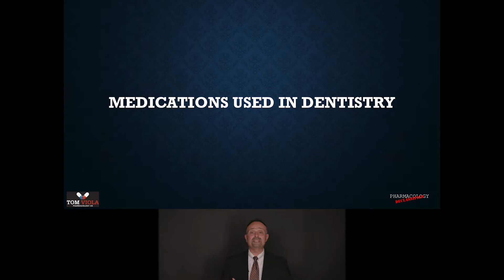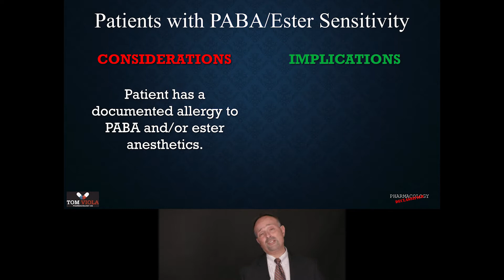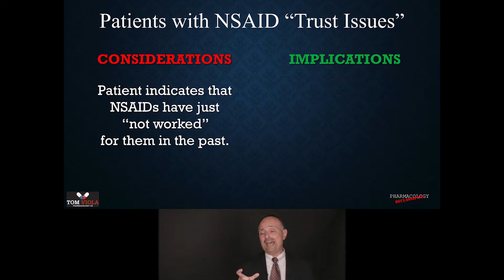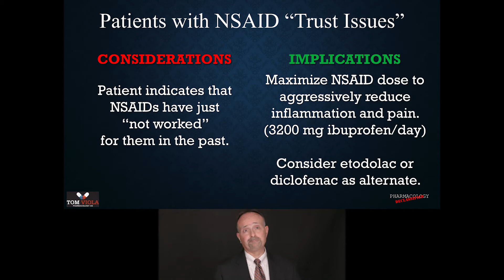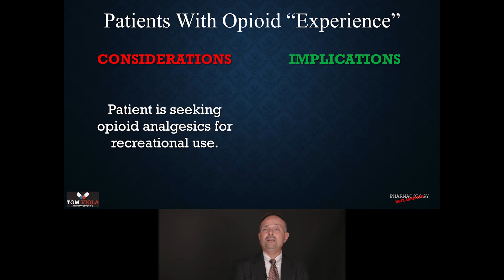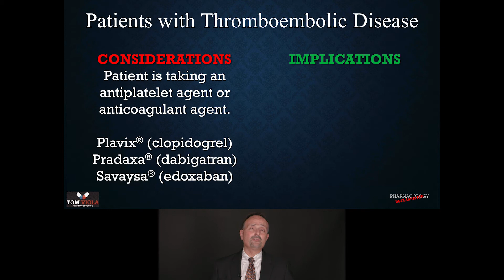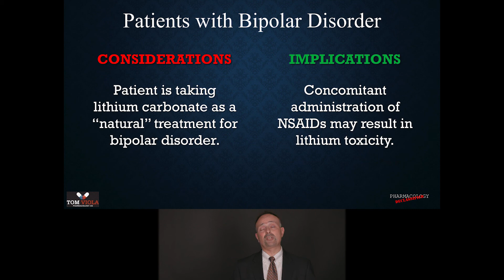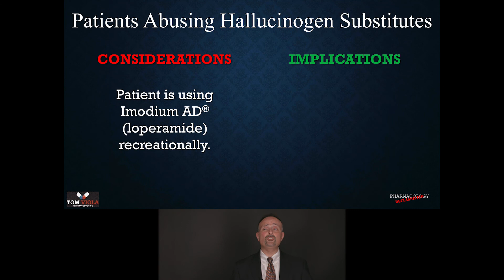Practice Inspiration - Dr Tom Viola - Dental Pharmacology Declassified